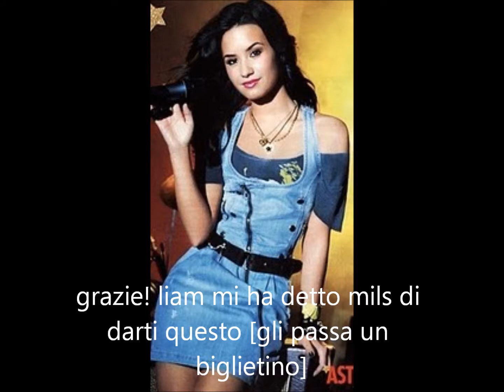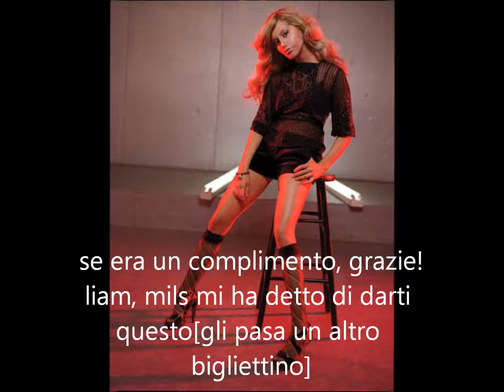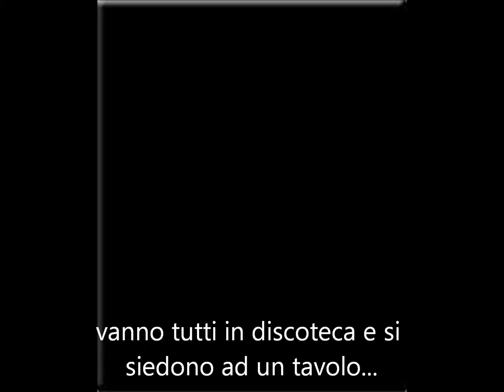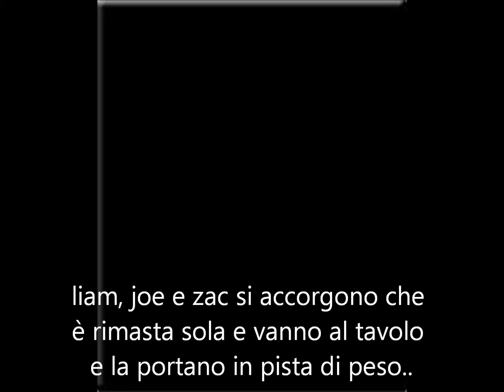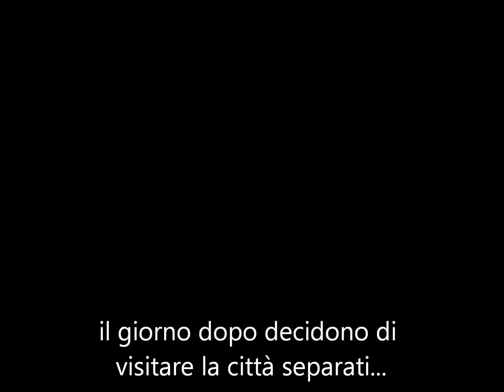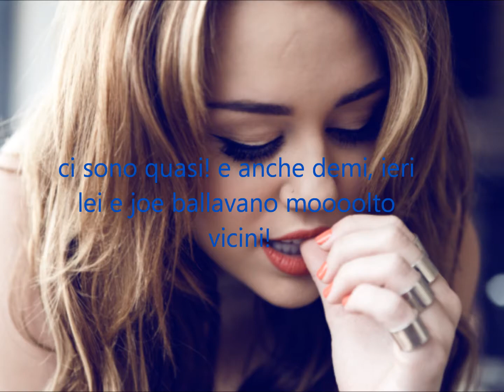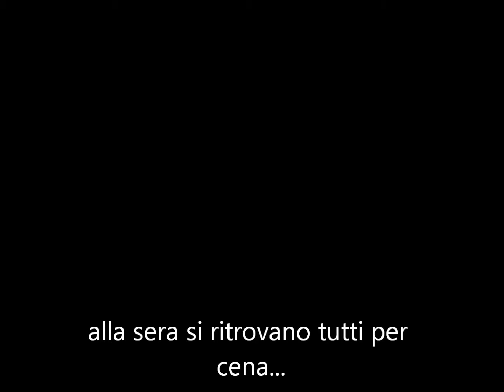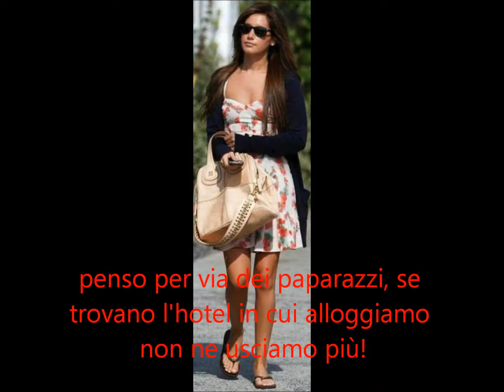Love around the world ep 4 parte 2 [Madrid].wmv